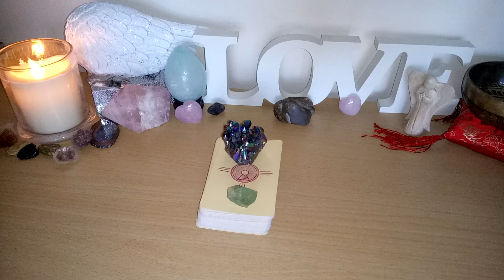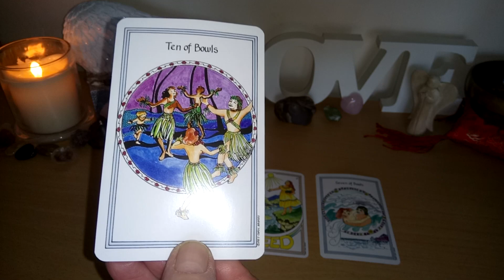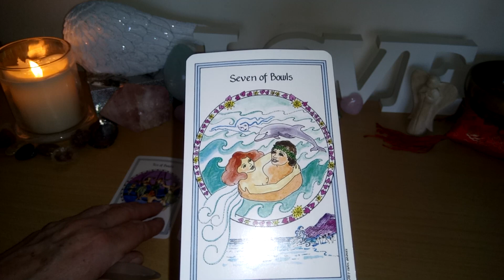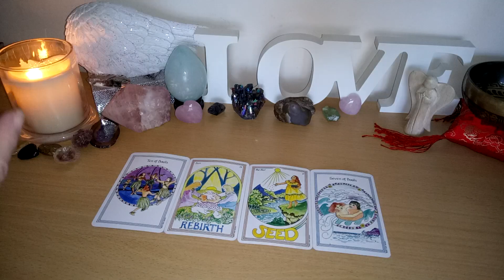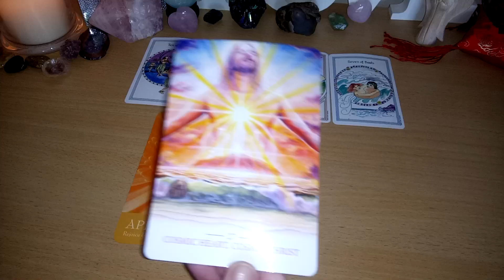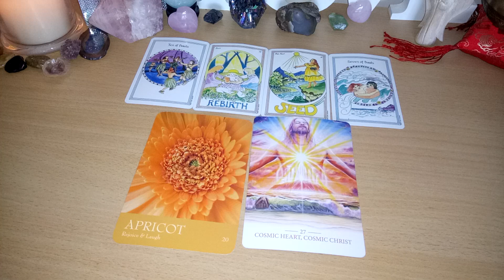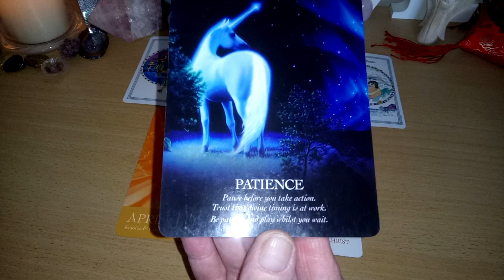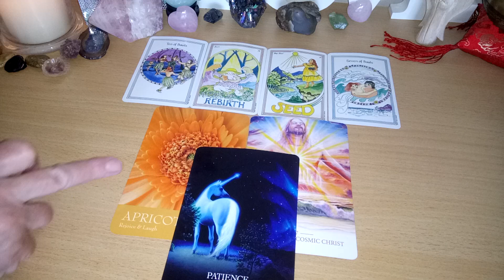Weekend Tarot 16th /17th February 2019 🎉Celebrate, rejoice & laugh your heart has found it's home🎉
Hello my name is Ruth I am an empath, a light worker, clairvoyant and intuitive reader my messages are divinely guided from Spirit and are given with love.

Or you can send me a gift from my wish list
Wish List

Thank you for your continued support and may Favour be with you all as I wish you a joyful, a peaceful and a truly blessed weekend 🕊